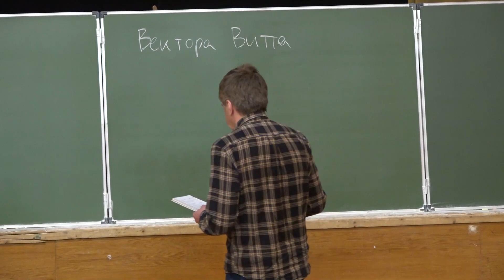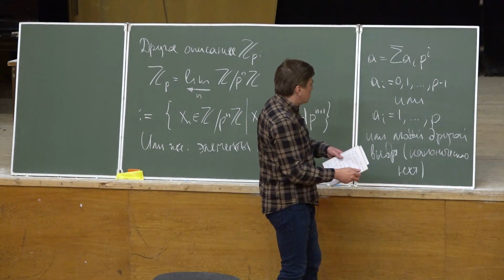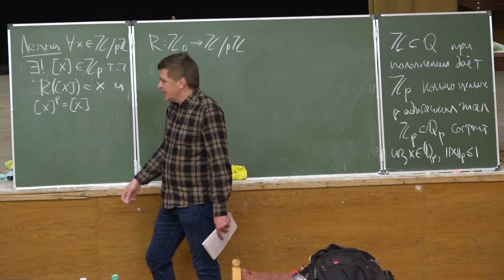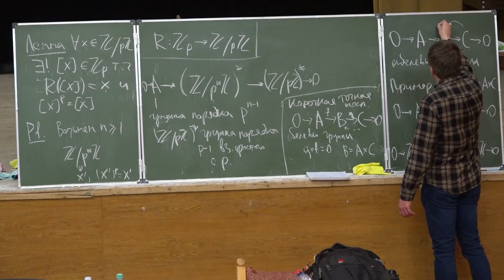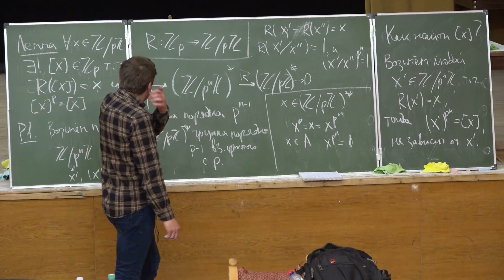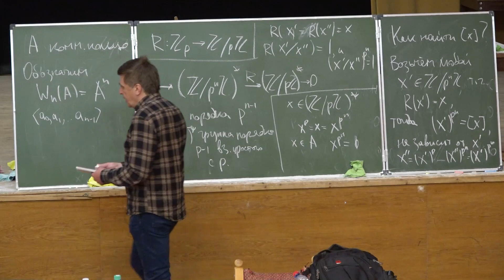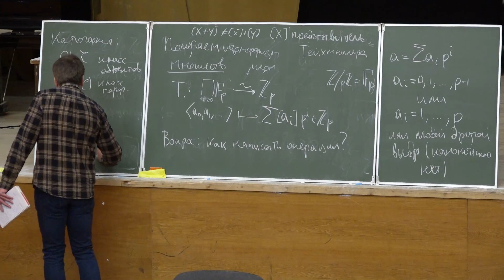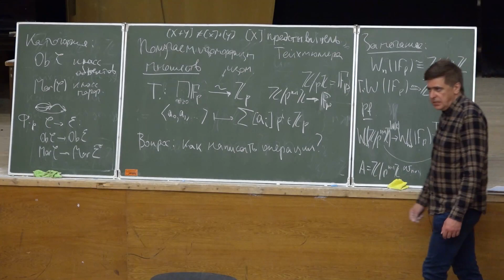Д.Б. Каледин. Вектора Витта — классика и современность. Семинар 1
25 июля 2022 г. 17:15, Московская область, г. Дубна, дом отдыха «Ратмино»